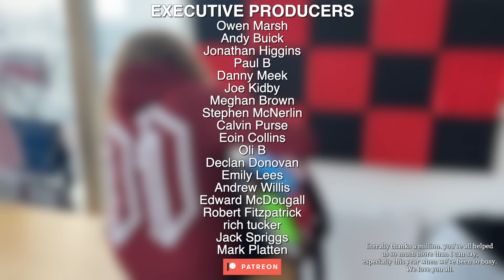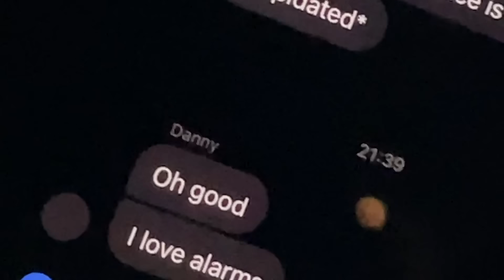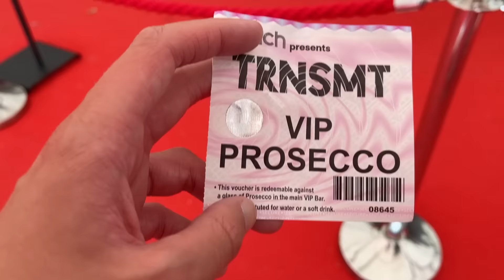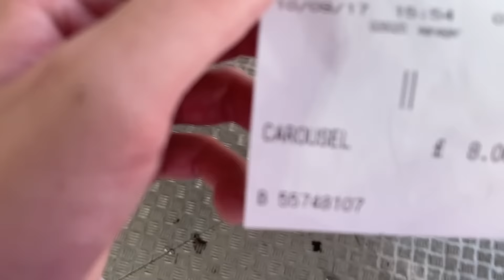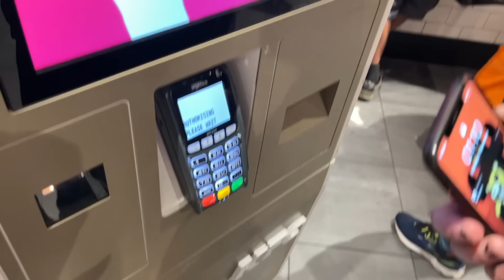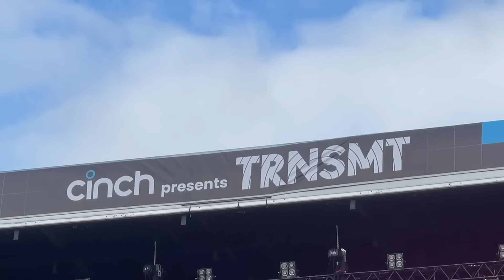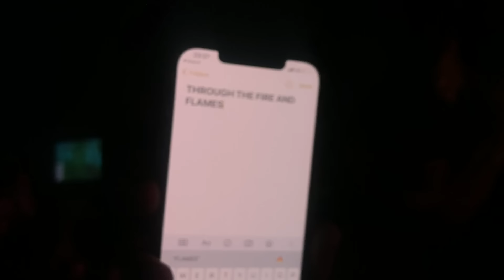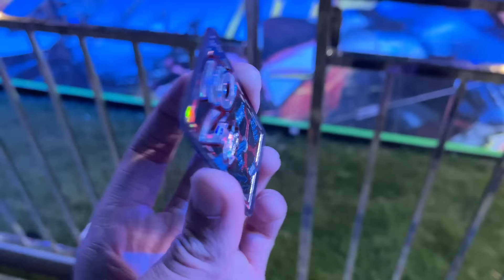THIS FESTIVAL HAD IMMACULATE VIBES | TRNSMT 2021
What a weekend this was. Lots of love was felt upon our return to Glasgow - which proved once again that it is without a doubt one of the greatest cities in the world. Headliners Courteeners, Liam Gallagher and  The Chemical Brothers play our out as we dip out of 2021's festival season in style. Oh, and BIFFY F'IN CLYROOOOOOO thanks everyone we love u so dearly xxx